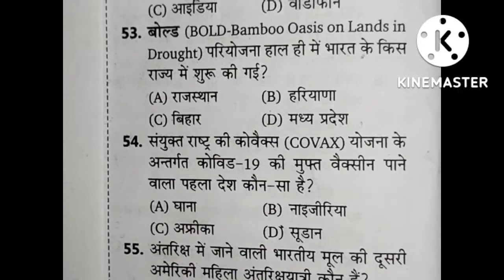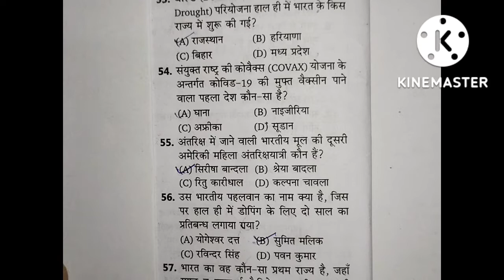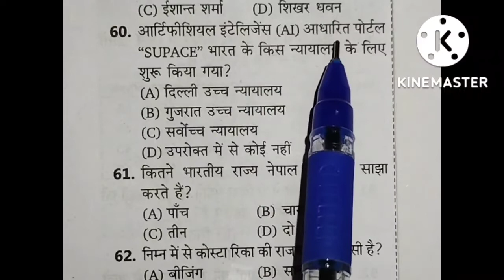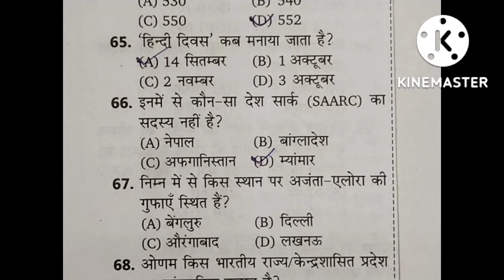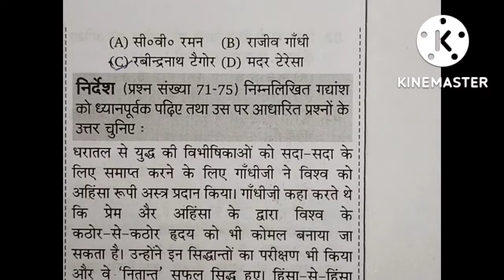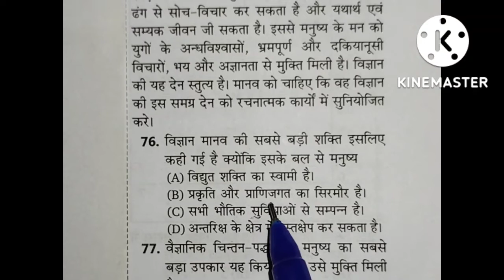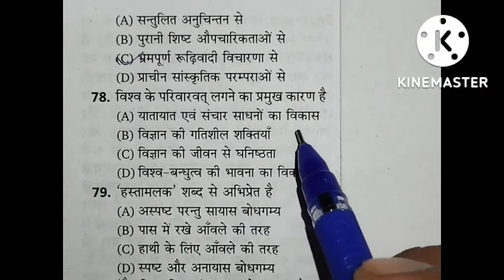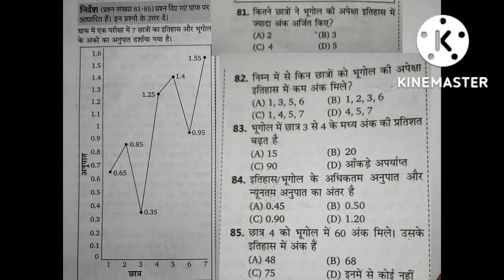UPSSSC PET , Previous Year SOLVED PAPER , 2021, part -4.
UPSSSC PET , Previous Year SOLVED PAPER , 2021, part -2.

जो लोग पहली बार तैयारी कर रहे हैं उनके लिए very helpfull वीडियो है.

Reasoning Trik In Hindi,, ,  100% गारंटी इससे पहले  कहीं और नहीं पढ़ा होगा , Reasoning Trik In Hindi,,,से एक भी

UPSSSC PET#NTPC RAILWAY EXAM#UP SI#यू. पी. tet sovled paper, up Tet#up lower#Up si# mp si # bihar si# delhi police# railway# ssc # upsssc # all class

Telegram chanal
Study With Tiger👇